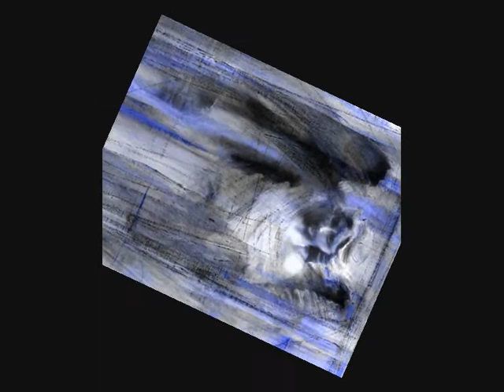Cliff's Angels ("Woman")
Beautiful paintings by Cliff Warner.